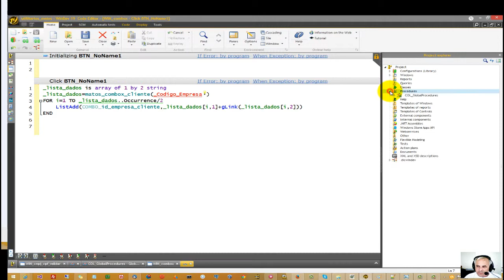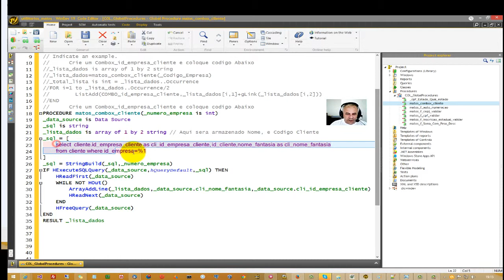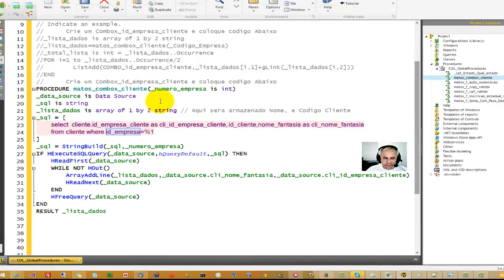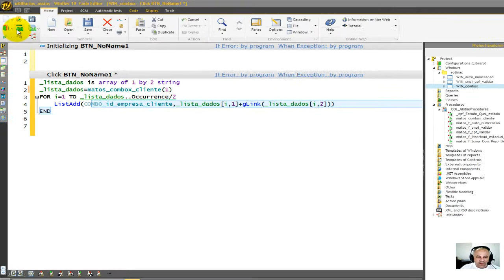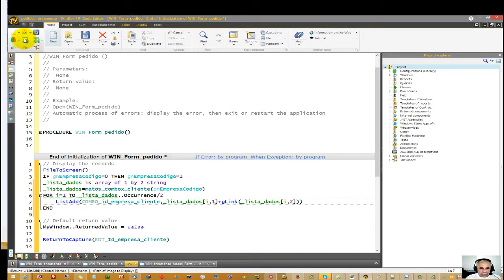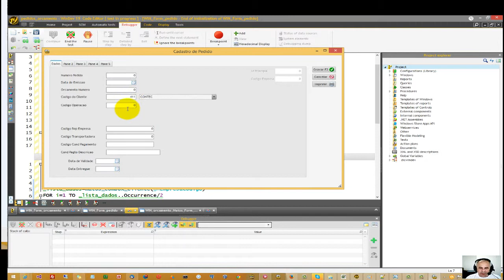Windev ProcedureCombox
Windev Procedure Combox